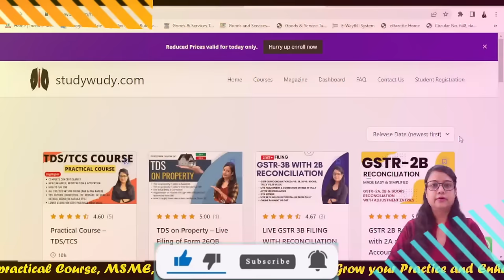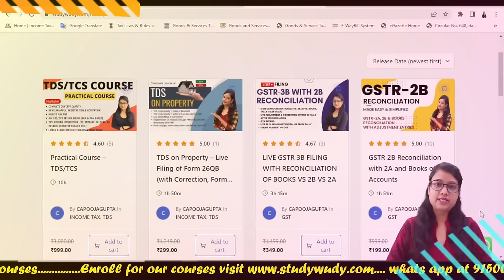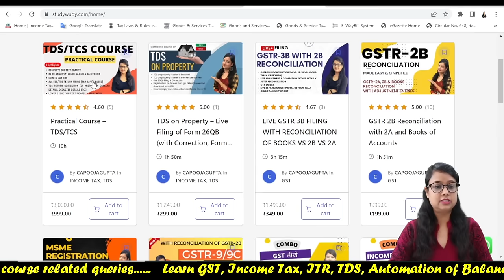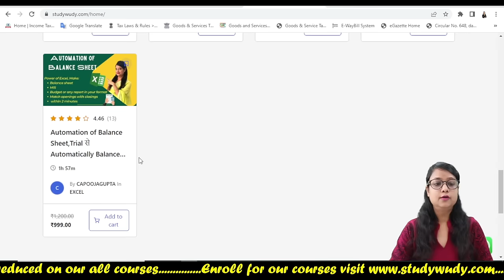Saving account transactions limits as per Income Tax, Saving bank में कितना पैसा जमा कर सकते हैं?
Each income earning person holds one or more saving bank accounts to keep his or her money safely in bank, but income tax department keeps eye on transactions made by a person in his or her bank accounts. That is why it is important to know about these transactions which income tax department can track and send notice. Watch this video to know and save yourself for income tax notice

📱 iPhone 13 Pro Max
✏️Apple pencil
📖Tax Books

Cash deposit limit for saving bank account
cash withdrawal limit for saving bank account
Cash deposit limit for current account
cash withdrawal limit for current account
cash deposit limit
cash withdrawal limit
saving account me kitna paisa rakh sakte hain
saving account transaction limit
saving account se kitna paisa nikal sakte hai
saving account limit in hindi
income tax notice for cash deposit cash deposit limit in bank 2023
specified financial transactions
income tax notice for high value transactions
cash deposit limit in saving account